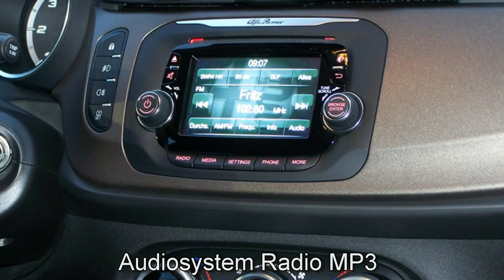Alfa Romeo Giulietta Turismo Motor Village Berlin jetzt Stell.